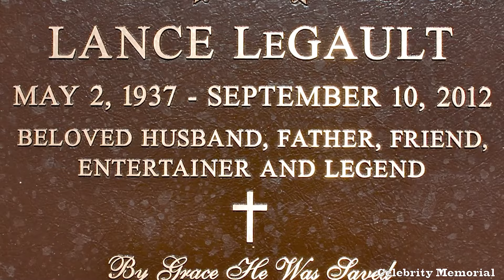30 Actors from 'Knight Rider' Passed Away Tragically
"Bewitched" is a beloved American fantasy sitcom that originally aired on ABC for eight seasons, from September 17, 1964 to March 25, 1972. The series tells the story of A witch marries a mortal and pledges to live as a typical suburban housewife. It was a huge success, ranking as the second most watched show in America in its first season, ranking in the top 10 for its first three seasons, and remaining 11th in seasons four and five. Created by Sol Saks and often directed by Elizabeth Montgomery's husband, William Asher, the show's success can be attributed to its talented cast, who lend credibility to the show's fantastical plot . This unique combination helped "Bewitched" achieve high ratings in its early seasons and solidify its status as an online favorite. Unfortunately, many of the show's beloved actors have passed away. Below is a list of "Bewitched" actors you may not know have left us.